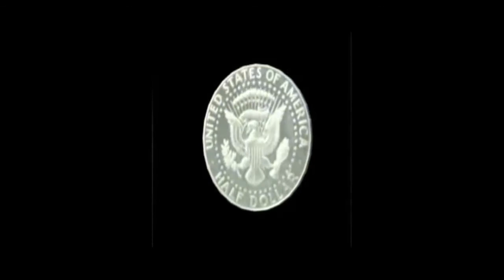Florentine Coin Assembly by Giacomo Bertini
This is my original routine and my first assembly, shot in my house in 2006 and edited by Steve Draun.

It's a new re-edited and clearer version of my "Florentine coin Assembly" routine.
I hope you will appreciate it!

It's a  part of my dvd,
"Revolutionary Coin Technique"  by Giacomo Bertini - DVD